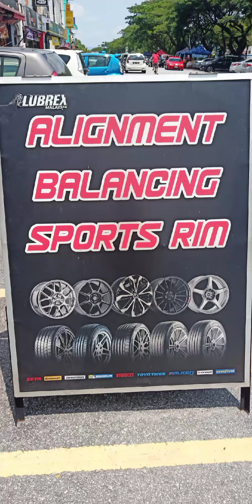antara Sport rim yang ada di ECW GARAGE. PADU GENG.!!!!